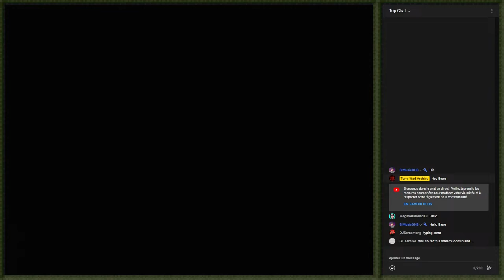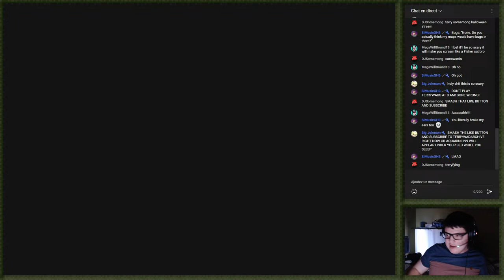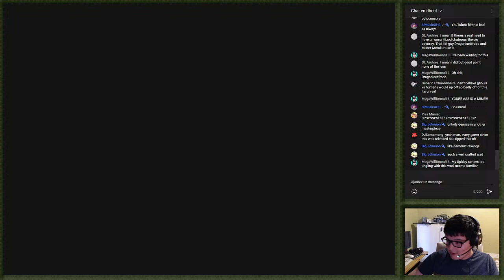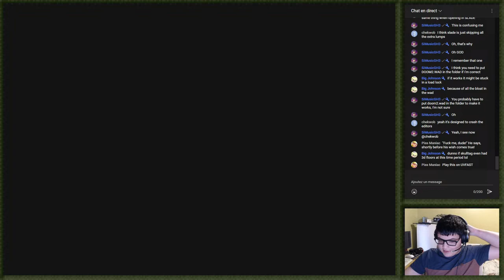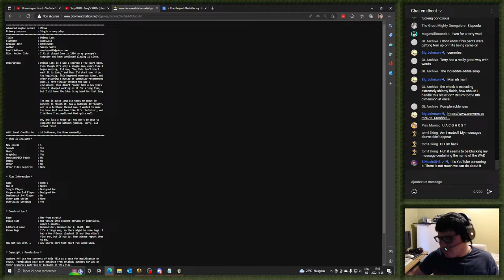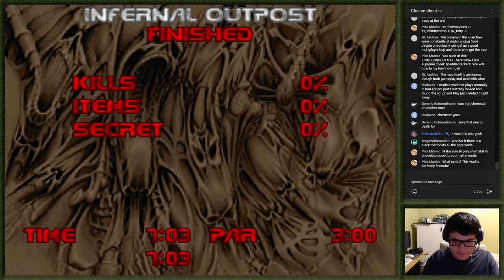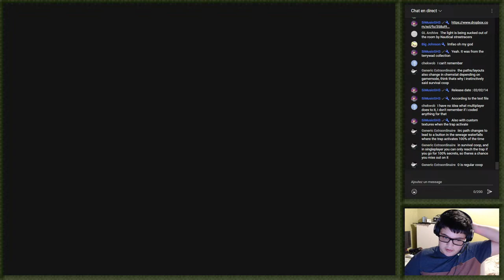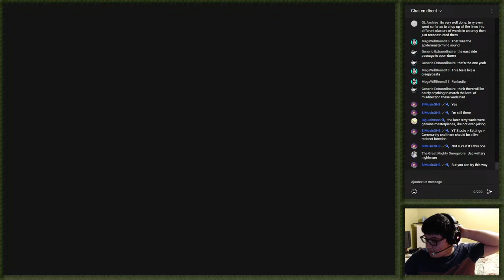Terry WAD - Terry's WADs (Literally)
Welcome to my tenth livestream on YouTube.

So fun fact, when I first created this channel, I wanted to make an actual archive of all the Terry WADs that were ever made, and I was going to go in the release date order, but, eventually, it proved to be too much work and some people pressured me into reviewing specific WADs. So hey, I thought I'd go back to my roots by playing all the classic Terry WADs that were made by none other than Terry himself (And possibly chekwob too).

It's important to pay respect to these Terry WADs as they created the genre and opened gates to many other great Terry WADs makers such as Ogre, Big Johnson, AverageSpaghetti, StarGazer, Kyle Hudax, bioship, etc.

Most of these Terry WADs are very difficult to find in their original state as most of them have been banned from idgames due to either bogus lumps and/or scripts that messes up the player's configurations. Luckily, I was able to find most of them via DoomWadStation.

Since these Terry WADs will probably just take a couple of minutes to play, I will also be doing another livestream on Cringy Doom WADs right after this livestream is completed. The reason I'll be doing that is to seperate the Terry WADs from these cringy WADs.

If you want to try out these WADs, here's a link to each of them: